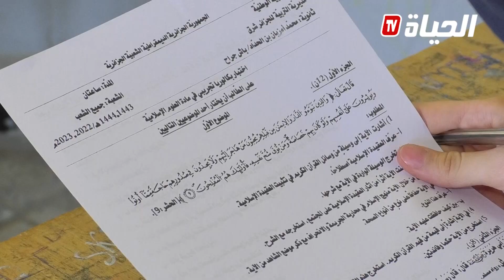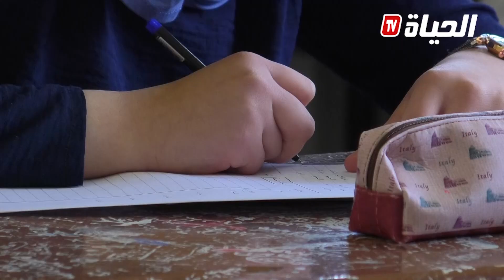انطلاق الامتحانات التجريبية للبكالوريا...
لمزيد من المعلومات والأخبار الحصرية يمكنكم زيارة موقعنا
ــــــــــــــــــــــــــــــــــــــــــــــــــــــــــــــــــــــــــــــــــــــــــــــــ
تابعوا صفحتنا الرسمية على الفيسبوك